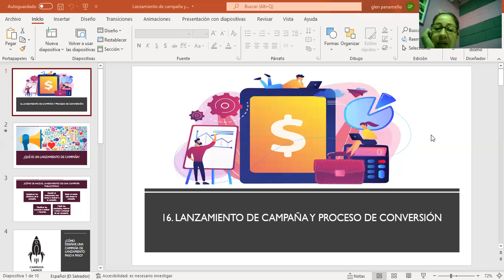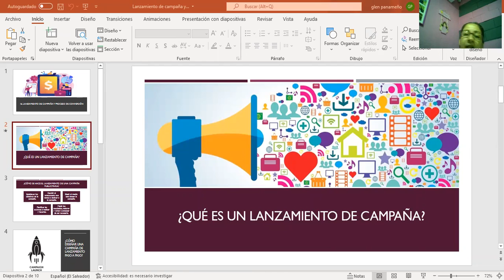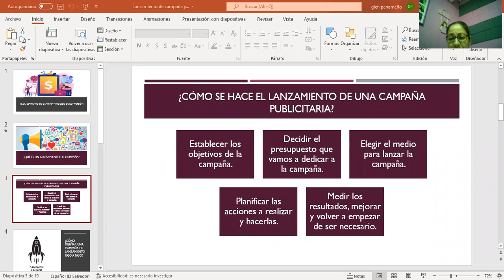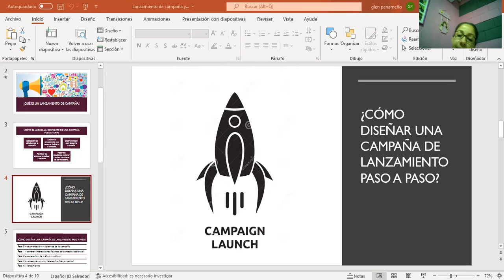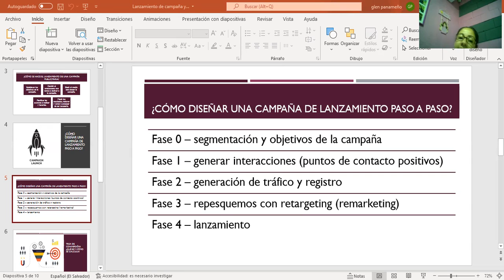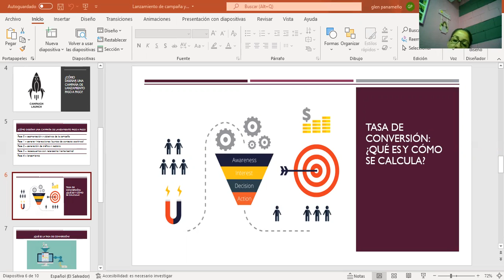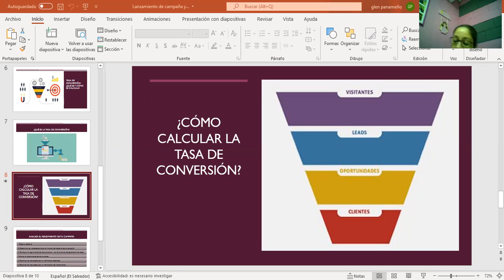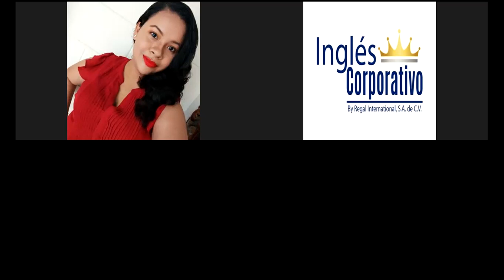Ingles Corporativo-MkDigital-Clase16-Lanz.campañaprocesoconversión-280222- MKT-01-9-10-PM-02-22-351